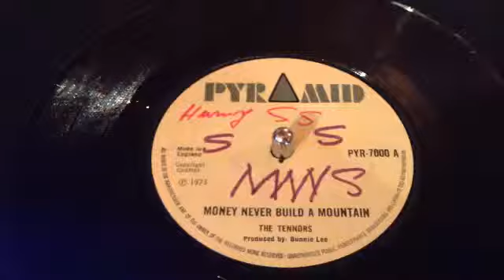The Tennors - Money Never Build A Mountain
Pyramid 1973